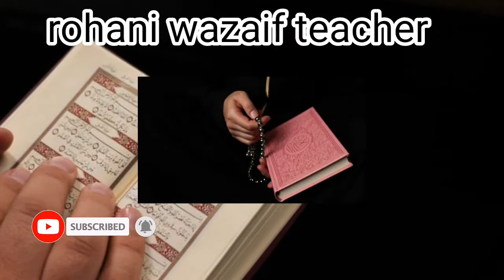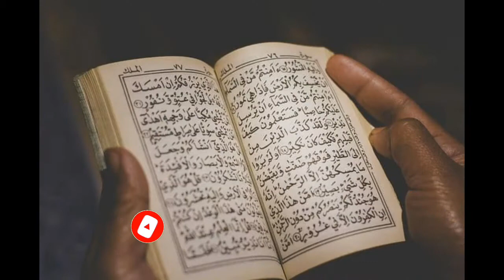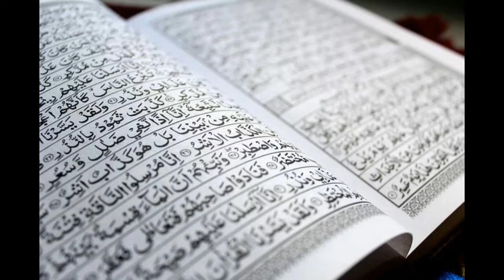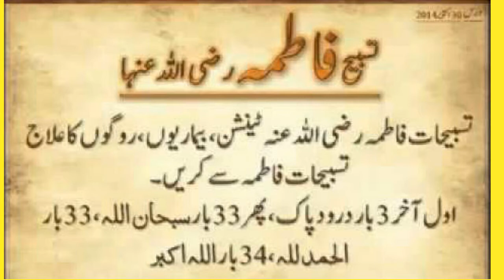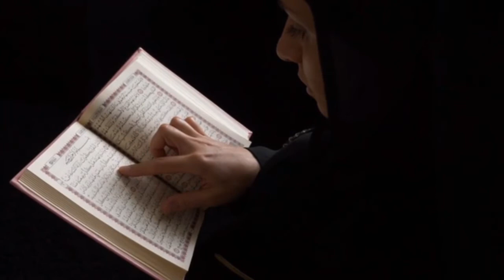Tasbeeh Fatima parhne ka tarika|तस्बीह फातिमा का पाठ कैसे करें |Tasbeeh Fatima ki fazilat| Nabi SAW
Tasbeeh Fatima parhne ka tarika, Tasbeeh fatima ki fazilat,Nabvi wazifa, Nabi SAW Amal.
Hazrat fatima RA
Pyare nabi ka Amal
Pyare nabi ka farman
Fatima tasbeeh
Dua
Hadees
Quran
tasbeeh fatima zahra
nabi ka farman
nabi saw
تسبیح فاطمہ
तस्बीह फातिमा का पाठ कैसे करें
subhan Allah
Allahu akbar ka wazifa
Alhumdulillah
Hazrat Muhammad SAW ka Farman hai
Nabvi Dua
Daily Dua